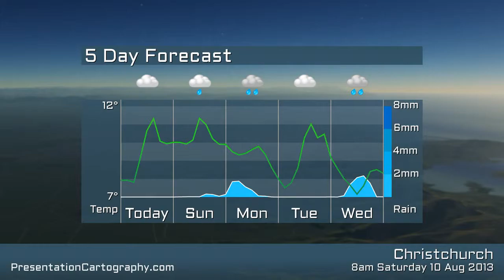Christchurch, New Zealand weather for Saturday 10 of August 2013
Christchurch forecast from Saturday 10 of August 2013. Produced by and copyright held by presentationcartography.com